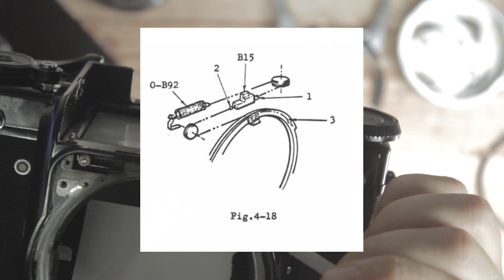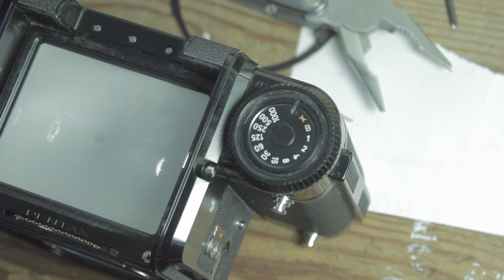pentax 67 chain link repair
a video of me repairing the broken chain of the pentax 67.
the chain connects the prisma licht meter with the body.
the article on this blog helped me.